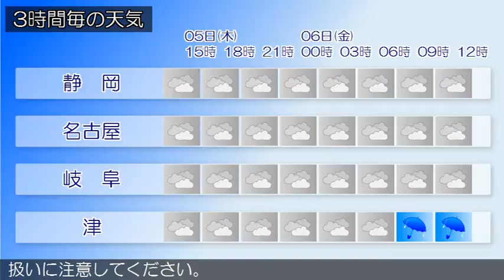2017/10/05 東海地方の天気予報 昼